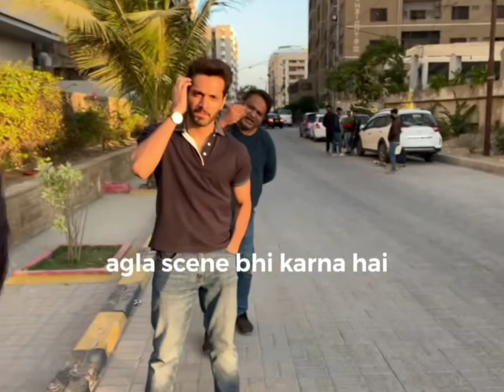Hania Amir & Wahaj Ali Live insult from their Producer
Habs drama
fashion
beauty
makeup
trend
viral
Hania Amir
fun
mastiyaa
Minal Khan
ahsan Khan
wedding Anniversary Celebration
Hira Mani
funny Photoshop
kayaking
Zara Noor Abbas
Hira Mani
Aiza Khan
award
Dragon